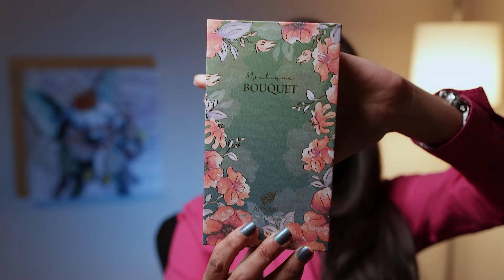Nuevas Joyas Afnan, perfumes femeninos y cautivadores, no te los pierdas perfumes para mujer 2024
En este video te trago tres verdaderas joyas de perfumes de la casa Afnan, que a finales del 2023 lanzo estos perfumes y que se caracterizan por ser súper femeninos, me duran mucho de 6 a 8 Hrs, a los de la linea Supremacy, no les encontré un parecido significativo con nada de lo que he probado, muy originales, lo cual me encanta, si alguien sabe si están inspirados en algún otro perfume, por favor me lo dicen en los comentarios, me encantaría saber 😉

Perfumes Mencionados:
-Supremacy Gala
-Supremacy Tapis Rouge
-Mystique Bouquet